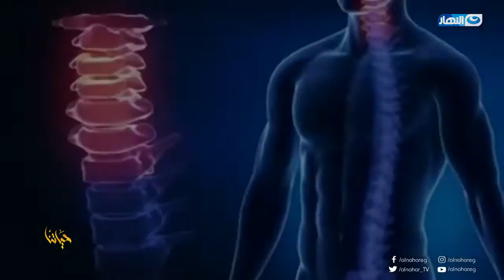حياتنا | ولاء حافظ.. بطل غطس عالمي اصابه قاتلة تغير حياته لكنه يستعد للقب صانع المعجزات